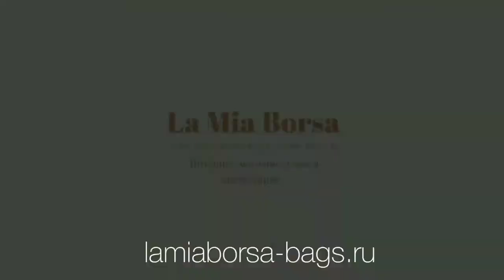Видео обзор кожаного кошелька от Mattioli Арт.090-18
Подробное видео – описание кожаного кошелька от Mattioli в интернет-магазине La Mia Borsa Москва.

Полное описание модели c характеристиками и ценами, а также наличие других цветов узнать

Производитель : СООО «Маттиоли», СП  Беларусь – Италия.

Наши телефоны:

📲 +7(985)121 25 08 (+ viber, whats up)

🚛 Доставка курьером СДЕК/Автолайт   360 руб / 7 руб

🚀 Самовывоз из ближайшего пункта выдачи СДЕК от 260 руб